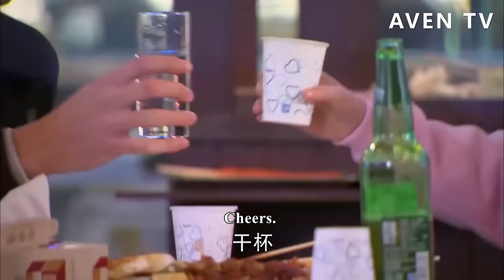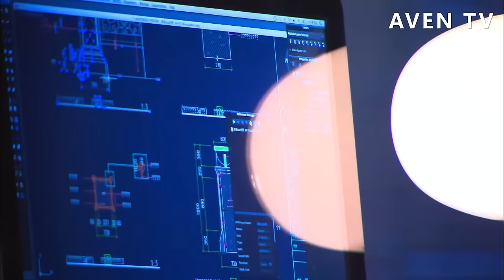【Full Movie】灰姑娘以爲總裁是窮司機，送免費蛋糕給他吃，下秒得知他真實身份怒了💗中國電視劇